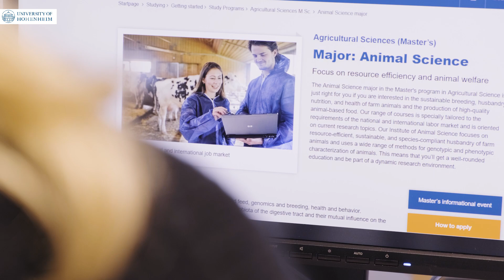Animal Science - International Master at the University of Hohenheim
Discover the fascinating world of "Animal Science" in the international Master's degree program in Agricultural Sciences at the University of Hohenheim in Stuttgart!

If you are interested in sustainable breeding, species-appropriate husbandry, healthy nutrition of farm animals and the production of high-quality animal food, then you have come to the right place. Our range of courses is precisely tailored to the requirements of the national and international job market and is based on current research topics.

Find out more about how the renowned Institute of Animal Science focuses on resource-efficient, sustainable and species-appropriate husbandry of livestock. Immerse yourself in a wide range of methods for the genotypic and phenotypic characterization of animals.

Join us on this exciting journey through the world of animal science and discover how you can contribute to sustainable and responsible livestock farming!

Entdecke die faszinierende Welt der "Animal Science" im internationalen Master-Studiengang Agrarwissenschaften an der Universität Hohenheim in Stuttgart!

Wenn dich nachhaltige Zucht, artgerechte Haltung, gesunde Ernährung von Nutztieren und die Produktion hochwertiger tierischer Lebensmittel interessieren, dann bist du hier genau richtig. Unser Lehrangebot ist genau auf die Anforderungen des nationalen und internationalen Arbeitsmarktes abgestimmt und basiert auf aktuellen Forschungsthemen.

Erfahre mehr darüber, wie das renommierte Institut für Nutztierwissenschaften sich auf ressourceneffiziente, nachhaltige und tierartgerechte Haltung von Nutztieren konzentriert. Tauche ein in ein breites Methodenspektrum zur genotypischen und phänotypischen Charakterisierung von Tieren.

Begleite uns auf dieser spannenden Reise durch die Welt der "Animal Science" und entdecke, wie du einen Beitrag zu einer nachhaltigen und verantwortungsbewussten Nutztierhaltung leisten kannst!

Video/Schnitt:
Christine Harbig, WYLD Motion